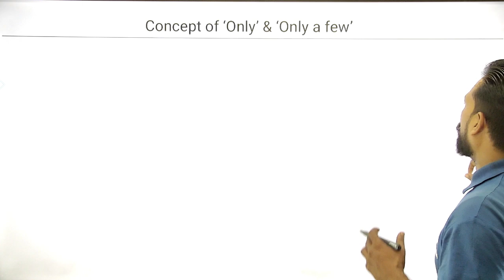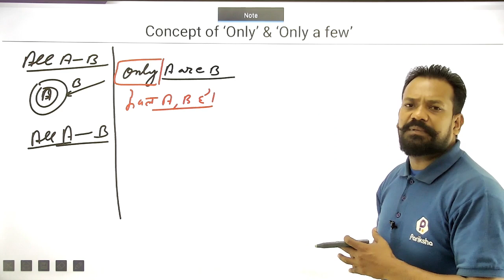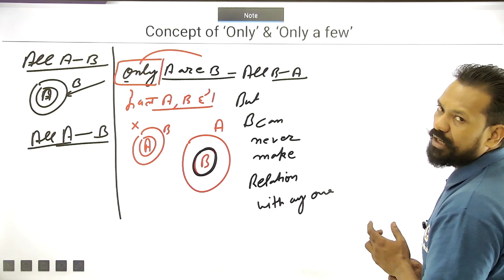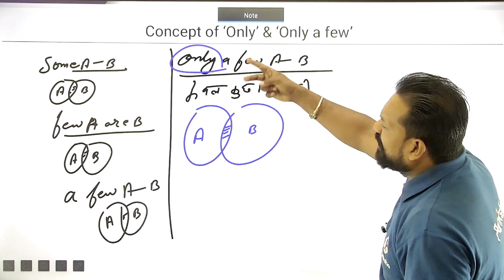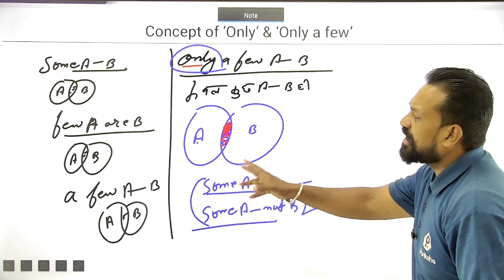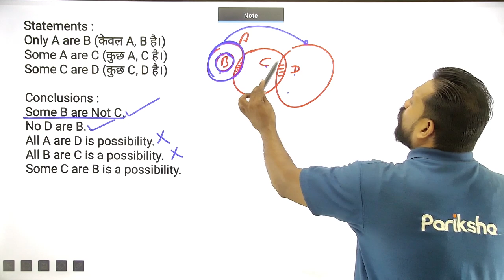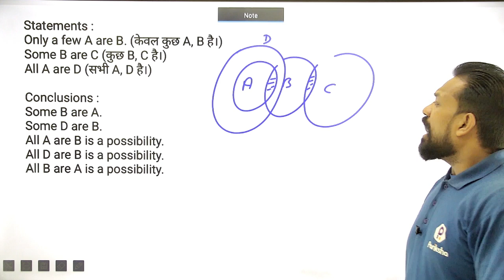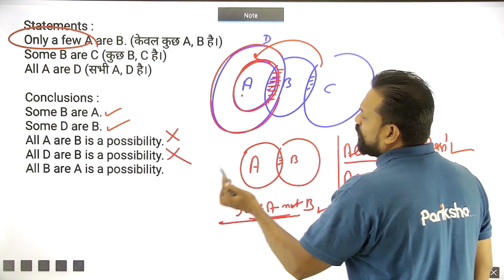Reasoning | Syllogism | Only & Only A Few Concept | For VYAPAM, MP Police, MP Patwari, SSC GD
In this video, MP Pariksha's mentor Harsh Kundara Sir will discuss Reasoning Syllogism Only & Only A Few Concepts. Sir will discussing how to solve only & only a few related questions in minimum time using short tricks & concepts.

✅✅Do Subscribe to our channel and Press the Bell Icon 🔔 (All) to get notifications for all new videos for SSC GD, SSC MTS, SSC CGL, SSC CHSL, MPPSC, MP SI, MP Police Constable, MP Jail Prahari & other MP Govt & SSC Exams.

➡️ MP Pariksha Youtube Channel | SSC, MPPSC, MP SI & Other MP Govt Exams